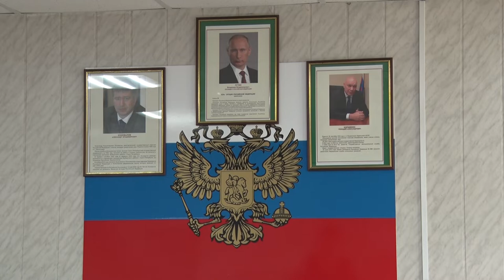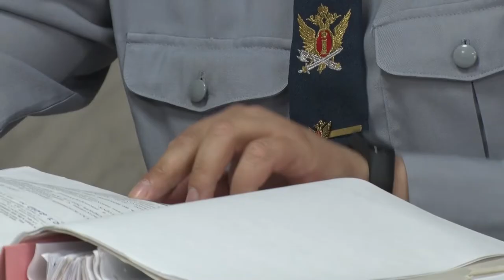Десна-ТВ: Рассмотрение ходатайств о помиловании в колонии-поселении Десногорска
Члены комиссии по вопросам помилования приехали в колонию-поселение №5 по Смоленской области для рассмотрения ходатайств об освобождении по амнистии. Подробности далее.